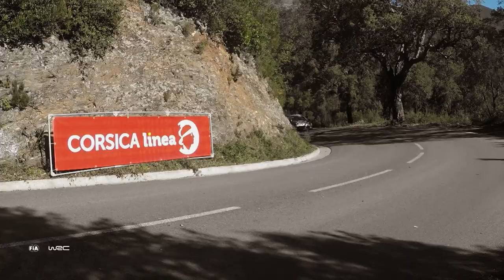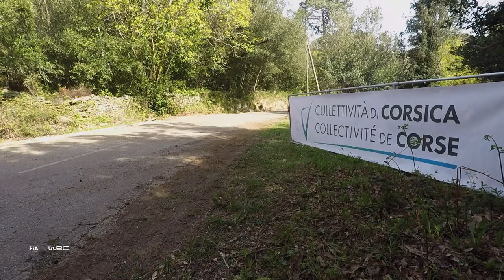WRC - Corsica linea - Tour de Corse 2019: PREVIEW Clip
Preview Clip of the legendary Tour de Corse, the Rally of 10.000 corners. Round 4 of the the FIA World Rally Championship 2019. Watch the full 26 min. Preview Magazine on WRC*

► Sign up to WRC+ ALL LIVE and watch all Stages LIVE and on-demand